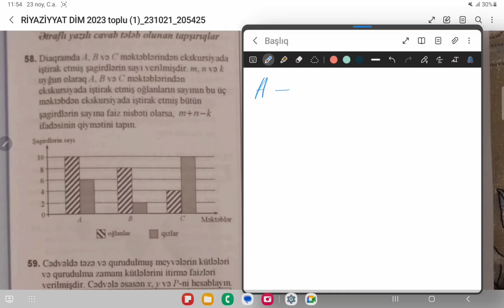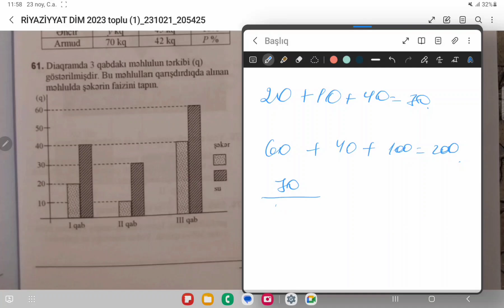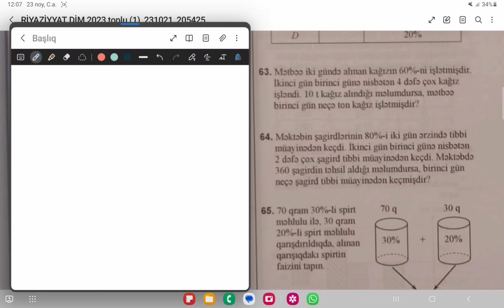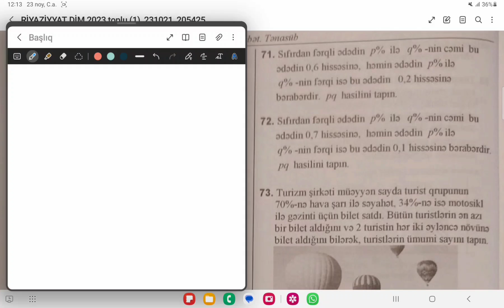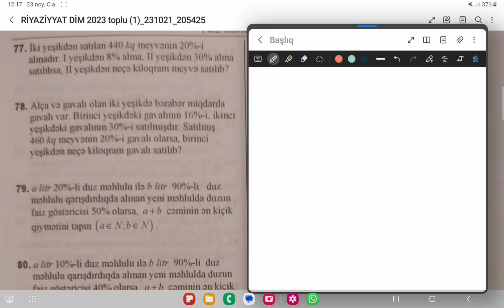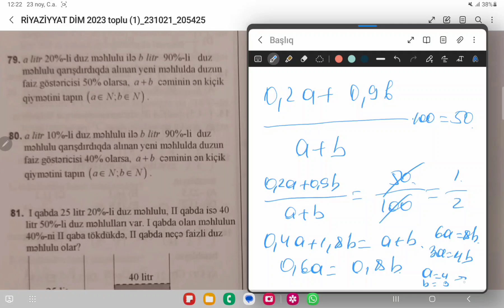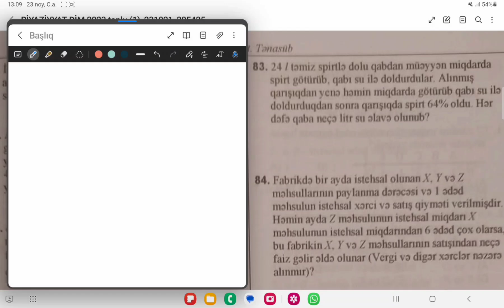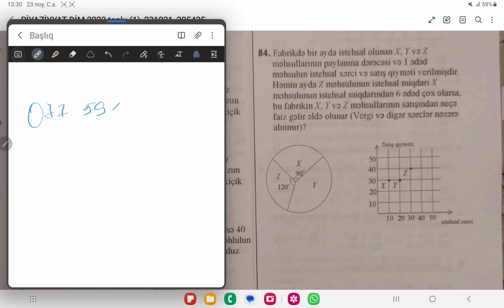RİYAZİYYAT | FAİZƏ AİD MƏSƏLƏLƏR 57-83 | AYTAC XANLAROVA | FES ACADEMY